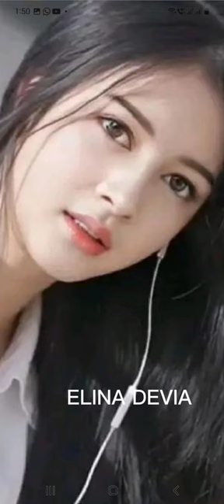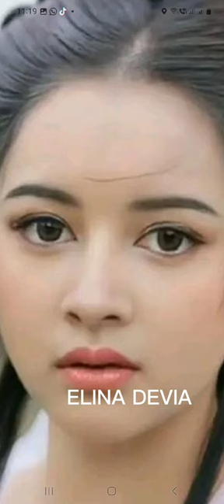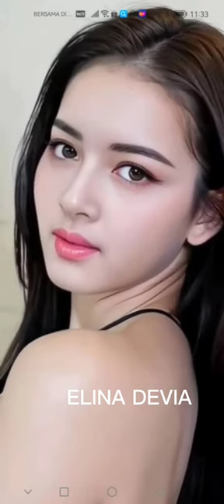Elina Devia The Beautiful Girl